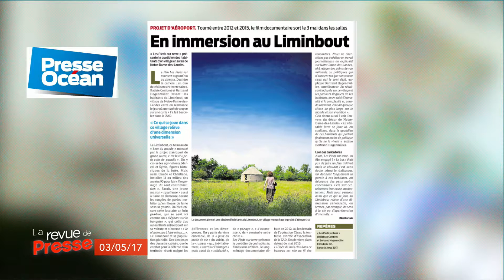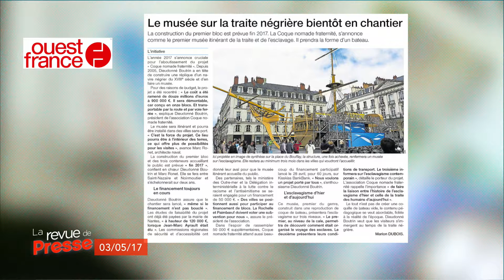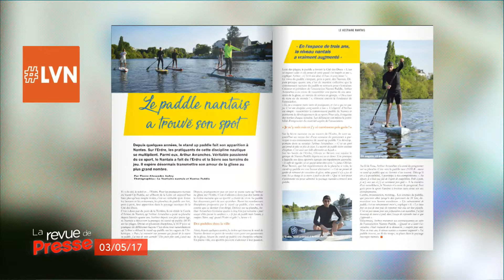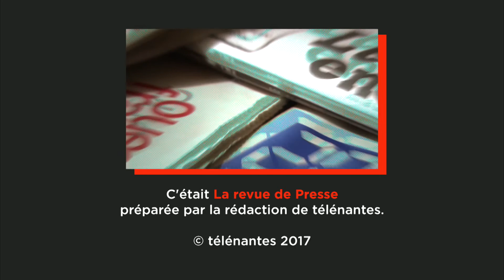La Revue de Presse du mercredi 3 mai 2017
La revue de presse des quotidien et hebdomadaires de Loire-Atlantique